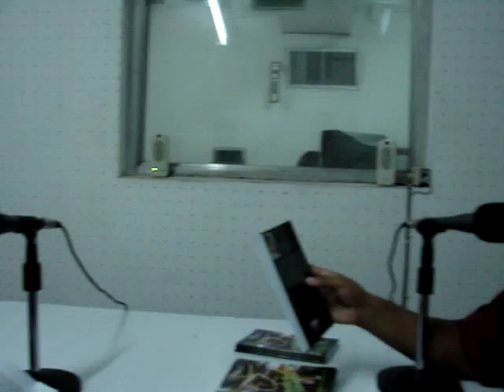Radio Bautista - Regalo de Libro "Detrás de las Máscaras"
Cabina de Radio Bautista en Managua, finalizando la entrevista realizada al Dr.Alberto Araica y atendiendo llamadas de los radioescuhas.